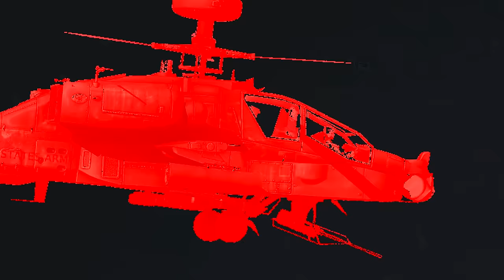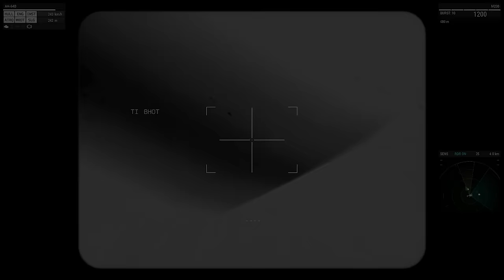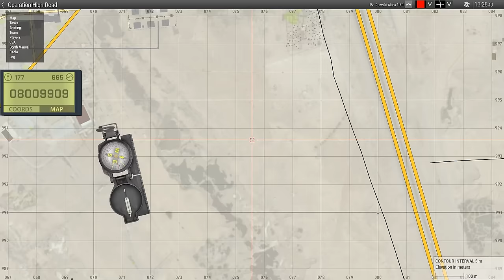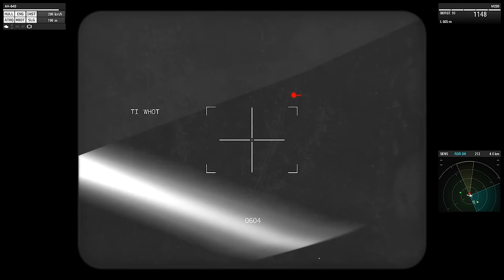AH-64D APACHE CONVOY IN FALLUJAH - ArmA 3 Milsim Operation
▼ My Accessories ▼